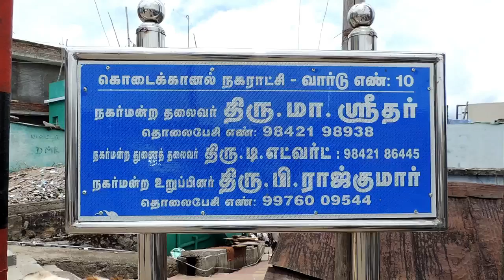05 SEP 2016 KKL WATER TANK PROBLEM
Kodaikanal Anna Nagar water tank built in the area to the public have been pending for the past 2 years